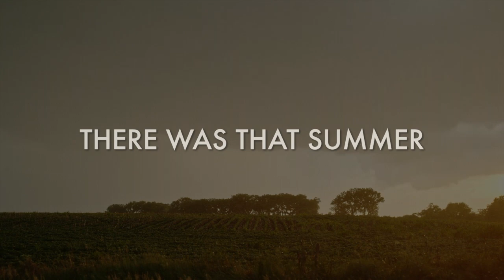There Was That Summer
And those humid afternoons
When clouds smudged the sky
Like wet black orchids
And I could feel the depths
And I could not let go
For fear I might fall forever
You stared right through me
Till it burned a hole
And I fell into the inky heart of my despair

Your eyes betrayed you
They sang your secret song
And your secret song was low and blue

"What are you feeling now"
"I am feeling dark"
"That’s OK, it’s OK to feel dark"
"But I hate it, hate it
It’s like I’m drowning in a black ooze
And there ain't no light for me to see my way"
"That’s OK, it’s OK, it's OK to go down
I won't let you drown

And your eyes were full of oceans
And I sailed across your seas
Until beached myself on your shore

When it rained every day at four
And the thickness of the air
Pressed up against me like a woolen coat
Thought about your eyes
And the curve of your neck
And your hands
Your tiny hands

And nothing, not even the rain
No nothing, not even the rain
Has such tiny hands